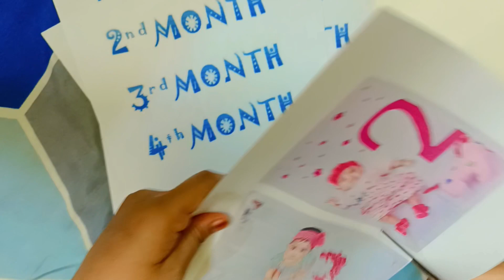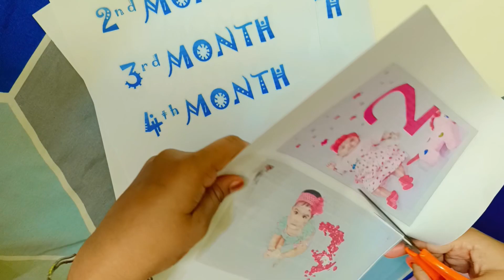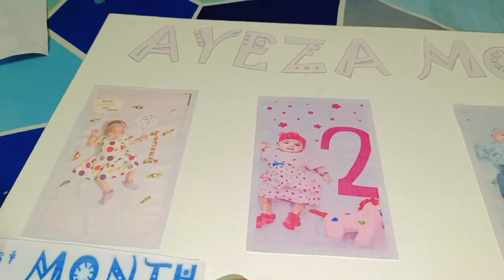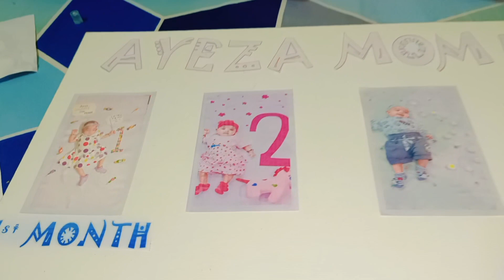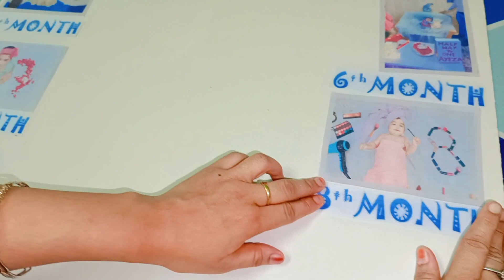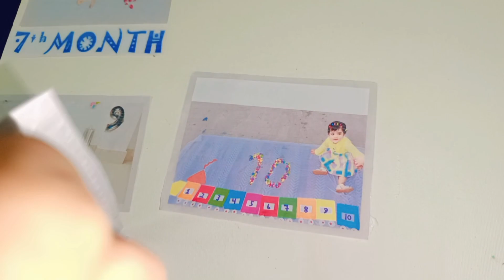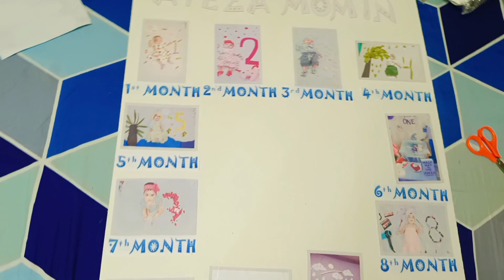Diy 1st Birthday Monthly shoot board at home| 1st birthday celebration | Birthday decoration idea